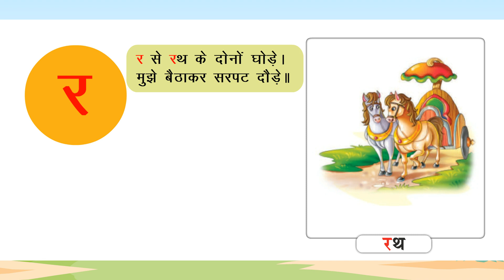Ch 40 | Suman | Akshar_Suman | R | For children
Akshar_Suman , a new launching of Suman Publication, is embellished with all the features for which the products of Suman Publication are famed i.e. rich study material, creative illustrations, thoughtful presentation, interactive exercises, quality printing and much more. But what makes it different from other is that the books of the series are geared up with digital animation, web-support and animated videos wherever required.